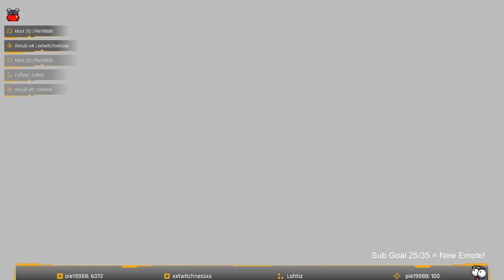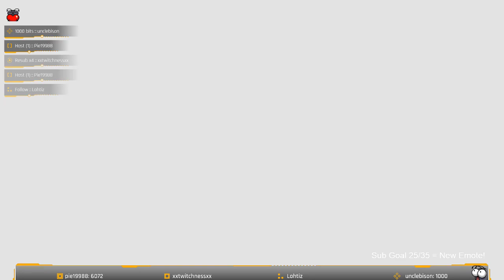Hollow Knight Part 30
This is my first Hollow Knight playthrough!